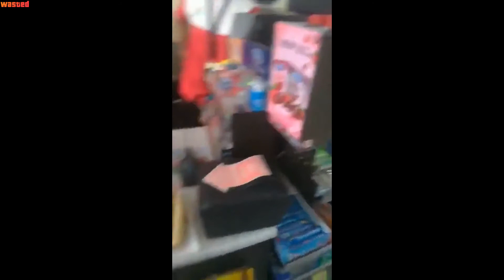UNIQUE MEMES COMPILATION X9 - 2020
SOURCES :
He's a maniac... maniac... oh no!
The moment he realized he.
German fish
They had me in first half.
Beautiful construction site viewing...
This girl forgot to turn off the mic during zoom call